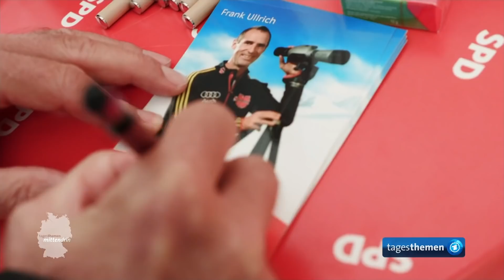Suhl: Maaßen bald im Bundestag? | tagesthemen mittendrin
Der ehemalige Verfassungsschutzchef Hans-Georg Maaßen kandidiert in Südthüringen als Direktkandidat für die CDU. Im Wahlkreis 196, in einer Gegend, der immer mehr Menschen entfliehen, hofft die CDU auf ihn. Doch ein Sieg Maaßens ist so sicher nicht, wie Friederike Rohmann in ihrer mittendrin-Reportage rund um Suhl erfuhr.